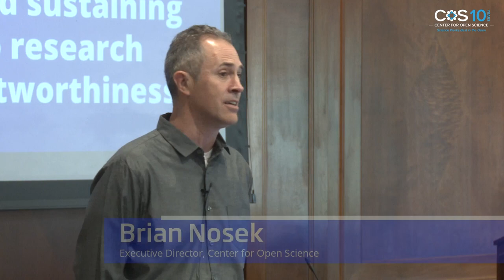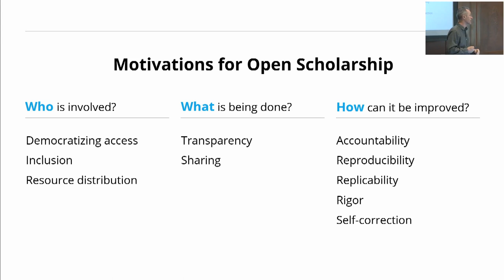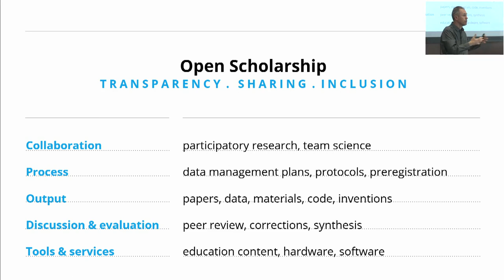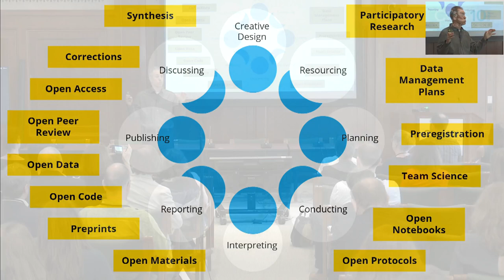Welcome and Prelude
Session: Welcome and Prelude
Speaker: Brian Nosek, Executive Director, Center for Open Science

The session was part of the COS 10 Year Anniversary, which took place in Washington, DC on May 8, 2023.